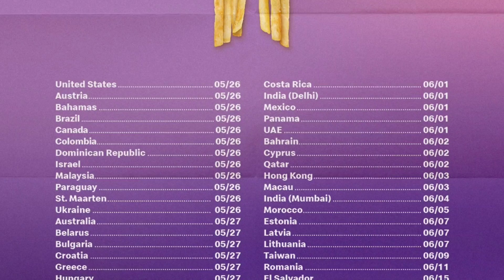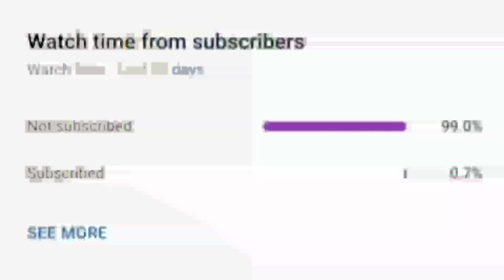BTS Meal McDonald's | McDonald's New Partner is BTS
BTS Meal
BTS McDonald's
BTS Meal Mcdonalds

-Nara TV 🌸